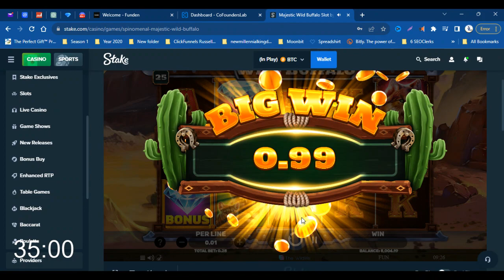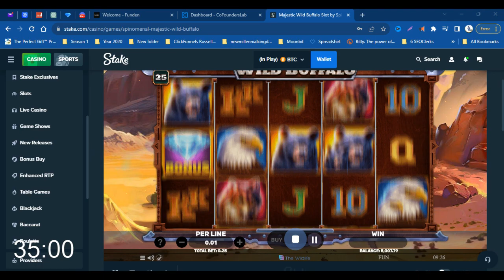Majestic Wild Buffalo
And More...